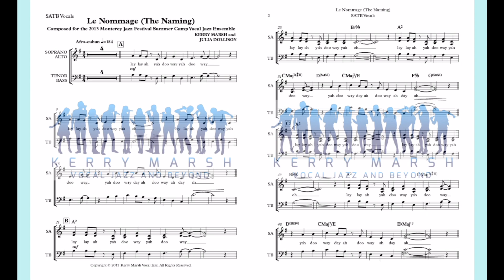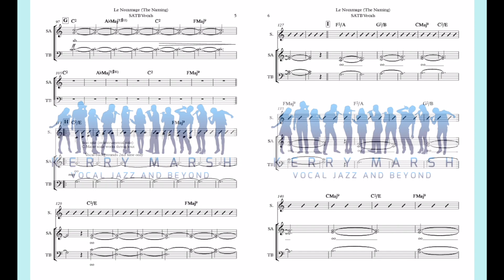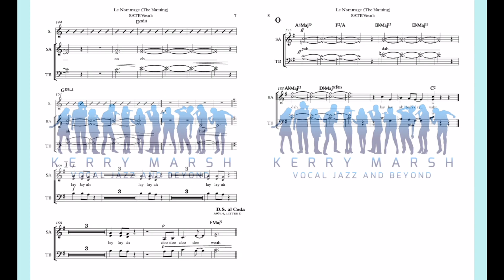Le Nommage (SATB Lv 2 STARTER SERIES) KerryMarsh.com Score Preview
SSAB voicing also available
An original wordless vocal chart for younger groups, featuring a contemporary 3/4 groove in the rhythm section, written out piano and bass parts, easy voice leading. The drums on the demo are complex and rather intense, but student drummers should be able to play the chart as well. The vocals are strong and work well for an exciting concert opener or closer. Simple but pretty chord changes allow for a soloist to use one scale effectively for the whole solo.

notated piano with chord changes, notated bass with chord changes, drums

Written for the Monterey Jazz Festival Educational Programs (2013)